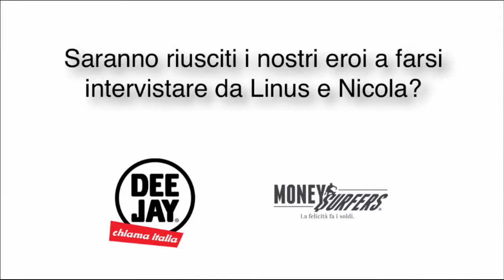(Backstage) Radio DeeJay 2016: Davide ed Enrico ospiti di DeeJay Chiama Italia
Oggi siamo stati ospiti a DeeJay Chiama Italia in compagnia di Linus e Nicola Savino.

Abbiamo parlato del Brexit e dell'importanza di investire i propri soldi in maniera consapevole.

Ci siamo presentati e abbiamo spiegato la storia che ci ha portato a creare il nostro progetto MoneySurfers.

🌴 Perché non ci segui anche su Facebook, dove siamo ormai quasi 100 mila MoneySurfers?

🏆 Compra il nostro best seller "La Felicità Fa i Soldi"

🏄🏽 Registrati gratis sul nostro sito e ottieni subito un videocorso gratuito